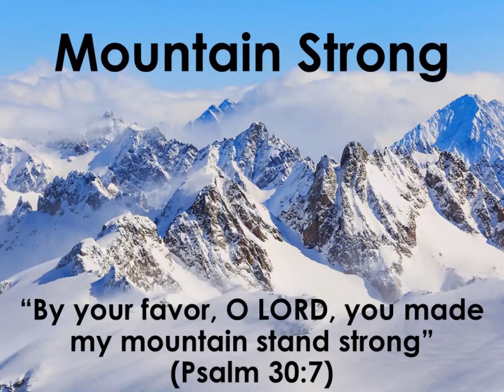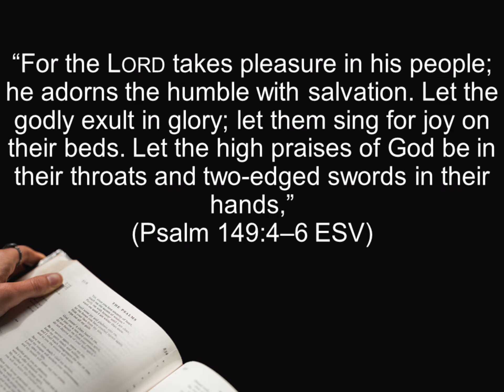Psalm 149 - Praising God With a Sword in Your Hand (A Bible Devotional - Mountain Strong 1-53-2)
Are Christ and conflict mutually exclusive? I was told by a sister in Christ once that they were. As much as I love the desire I saw in her and I continue to see in others like her to be at peace, I have to understand that a sword is not out of place in the hand of one who would offer praise. In fact, Psalm 149 forces me to put the two things together. Watch to learn more!

Filmed December 31, 2019 at Granite Reef Recreation Area just outside of Mesa, AZ.